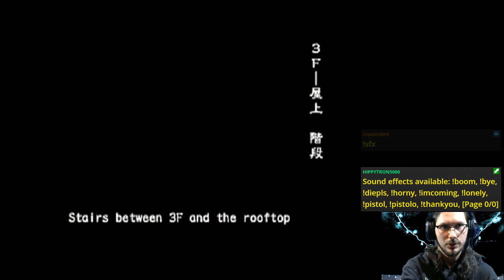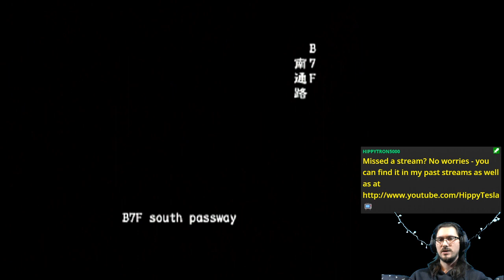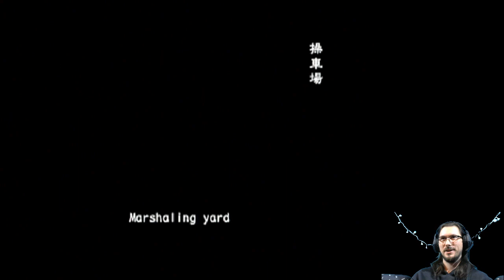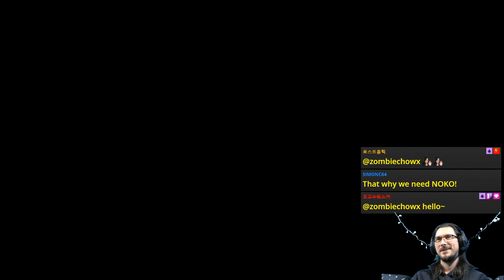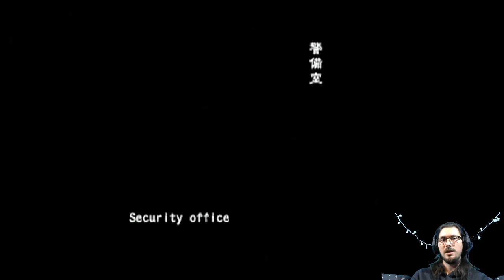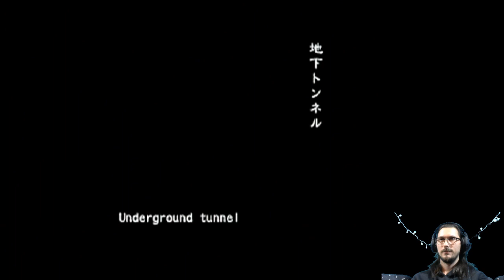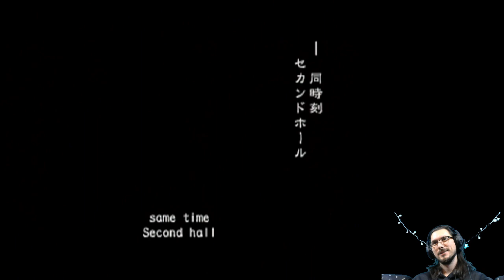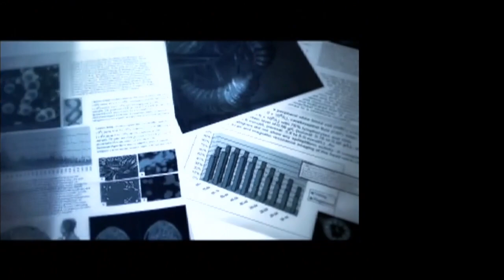Boys Are Back in Town! (Online VH FF) | Resident Evil Outbreak [PS2]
First Outbreak stream of the year! 🧟

Featuring petty squabbles conducted by tackling, stomping, and occasionally shooting each other. Again.